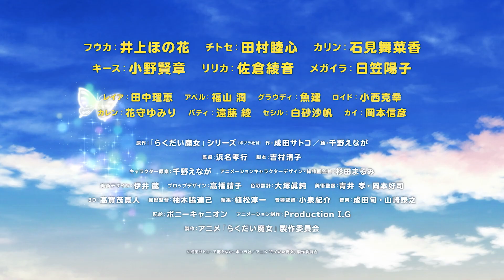Rakudai Majo: Fuuka to Yami no Majo Trailer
Synopsis:

Studios: Production I.G
Source: Book
Genre: Fantasy
Duration: Unknown
Rating: None

らくだい魔女 フウカと闇の魔女
The Klutzy Witch: Fuuka and the Dark Witch
Failure Witch
 Rakumajo